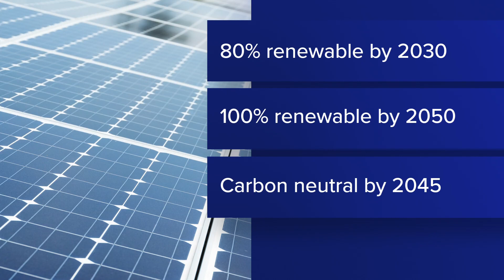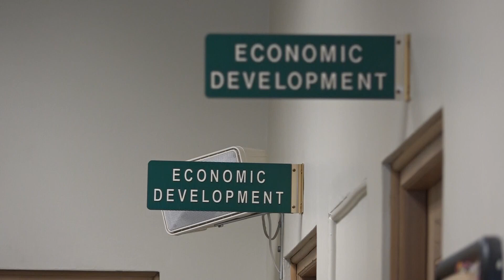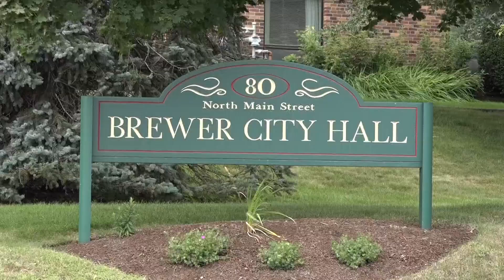Brewer passes six-month moratorium on large solar projects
The unanimous city council vote aims to give city leaders more time to study the issue.